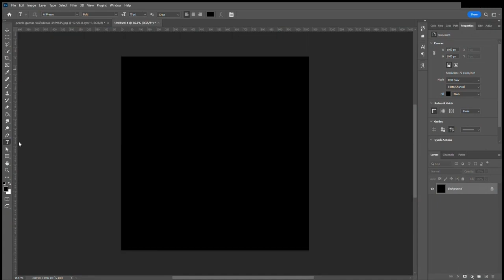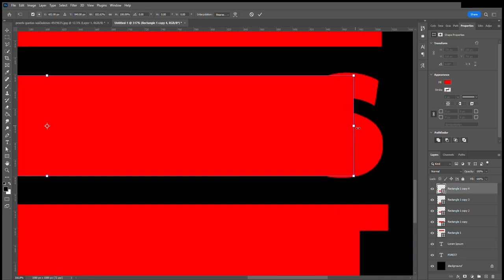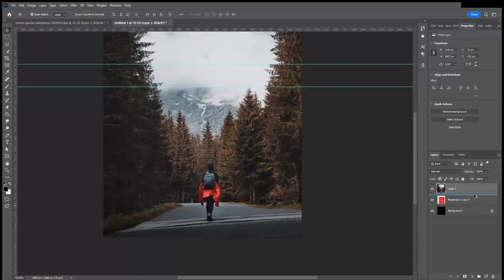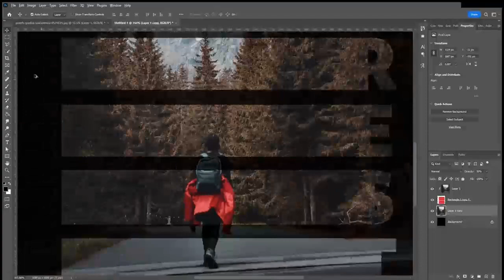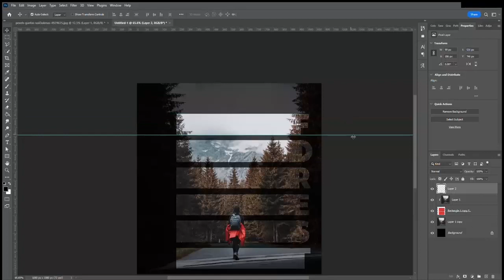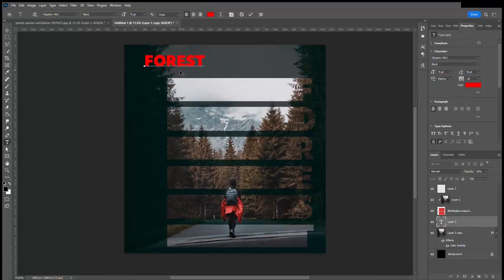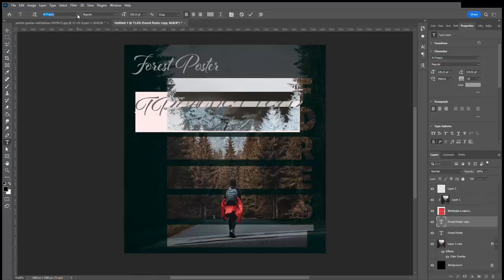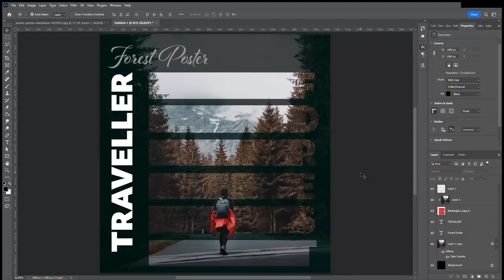forest poster design idea Photoshop beginner Ideas 5 mins Poster design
All original content in this video is the property of Shalwe Graphics.